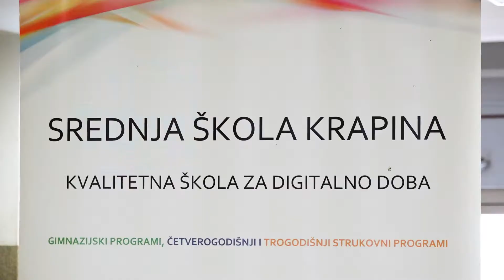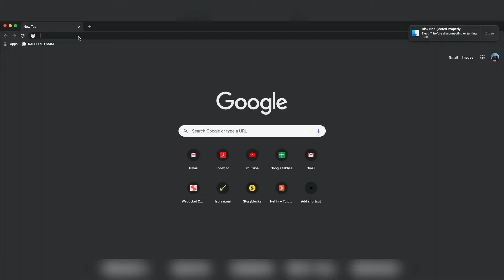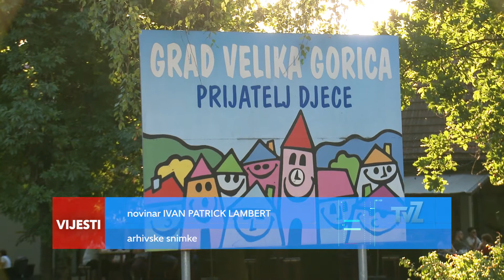Televizija Zapad - Kratke vijesti 12.08.2020.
91 NOVIH SLUČAJEVA ZARAZE KORONA VIRUSOM
Dvije osobe preminule

LJETNA ŠKOLA INFORMATIKE U KRAPINI
Fokus radionice - izrada videoigara

NASTAVAK PROJEKTA DRUŠTVENI DOM ČIČE
Velika Gorica ulaže u KUD-ove